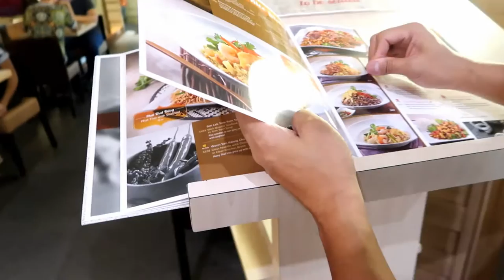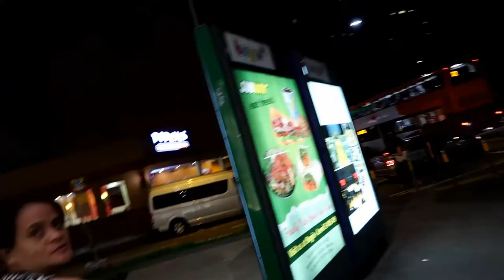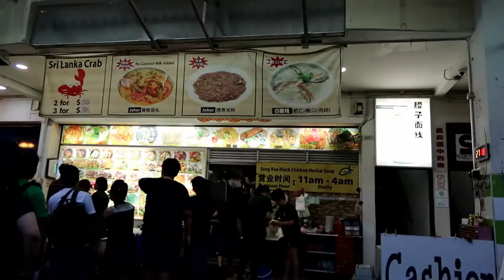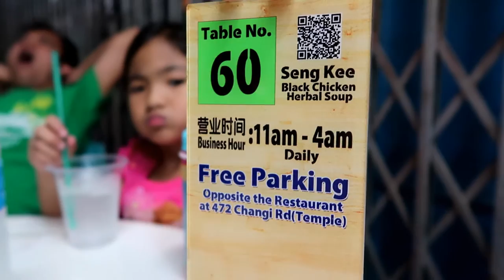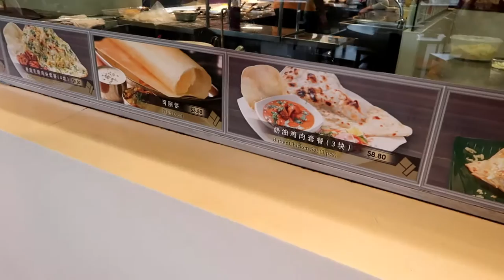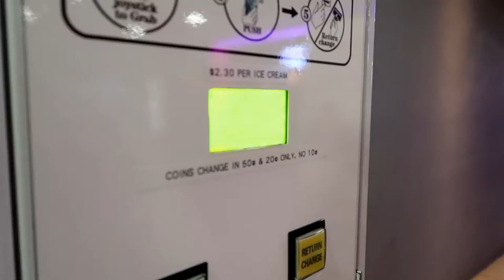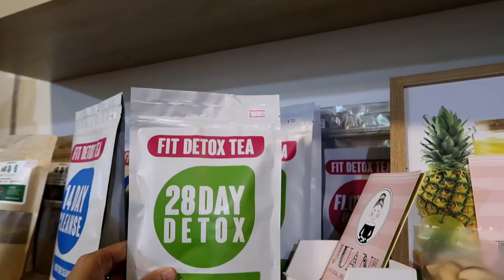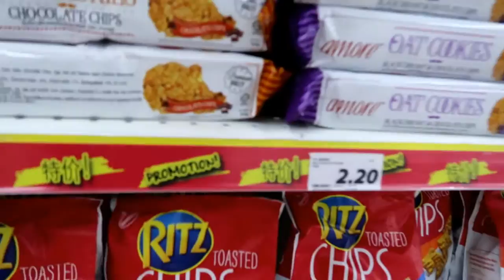Best Steam Fish in SG (Taglish) Vlog__18 | Jachinoy15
3 day weekend vlog. In SG everyday is a mall hopping and food galore thus I love this city so much. There is always something for everyone =)